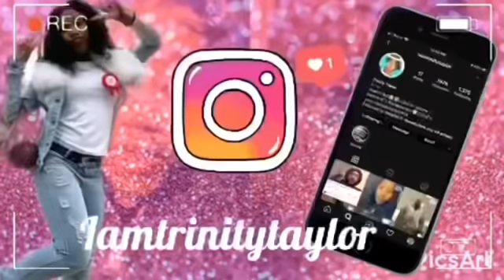MY MOM LET Me DRIVE!